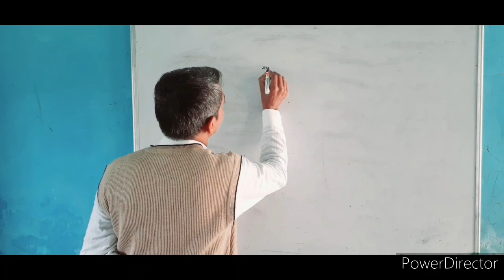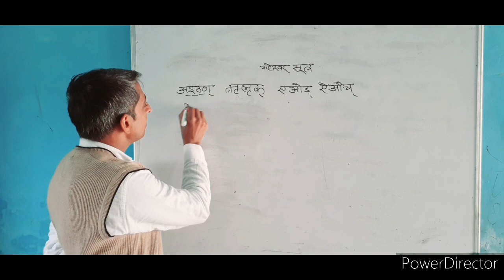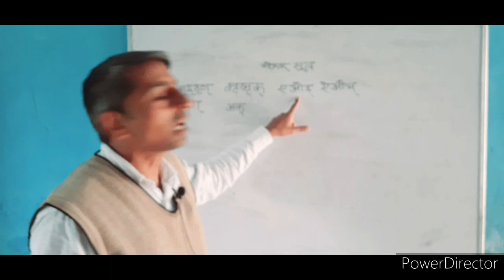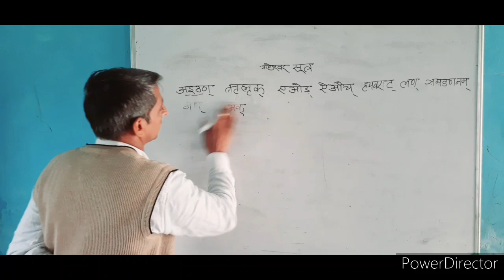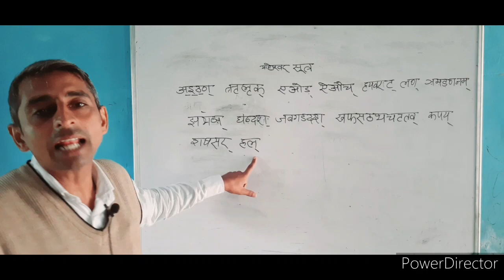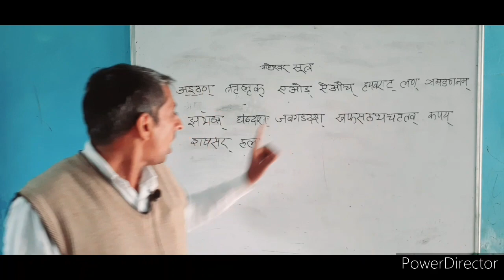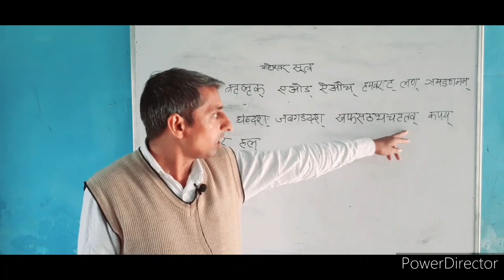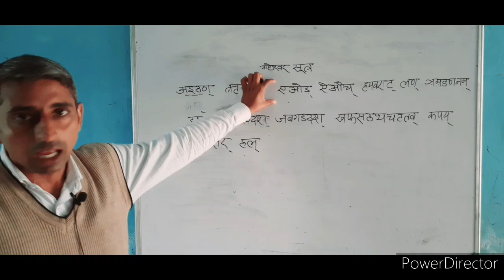STET/UPTET संस्कृत । माहेश्वर सूत्र ।। सामान्य परिचय ।